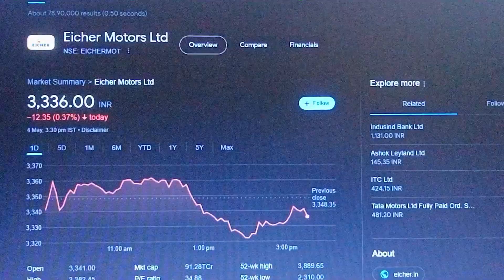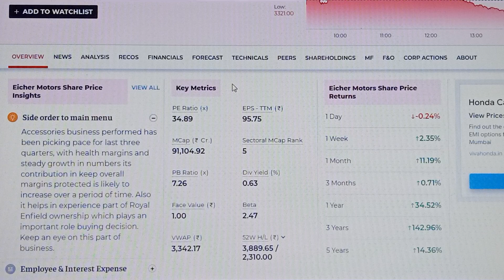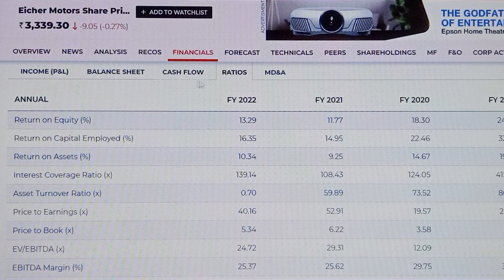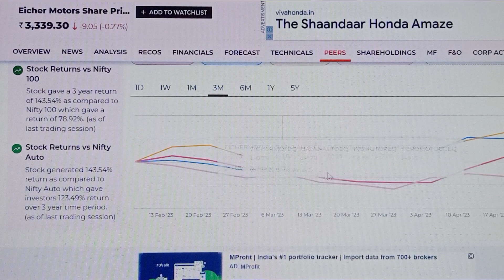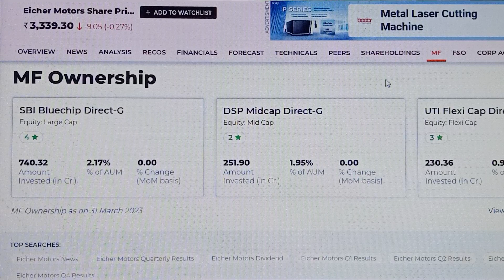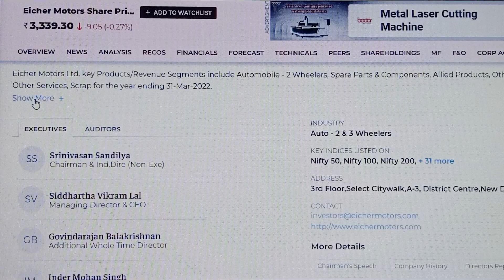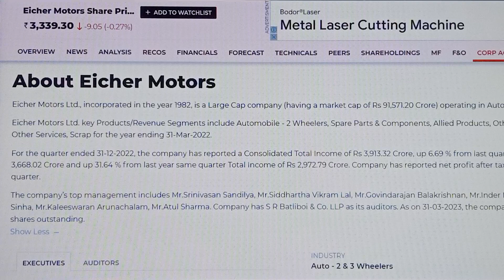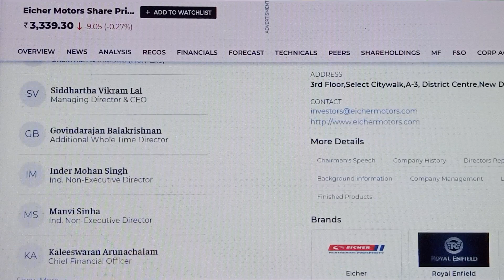Eicher Motors Latest Share News || Eicher Motors Ltd